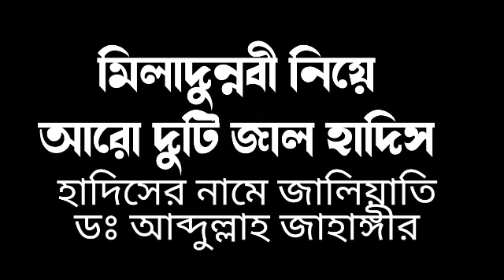মিলাদুন্নবী সাঃ নিয়ে আরো দুটি জাল হাদিস। হাদিসের নামে জালিয়াতি।